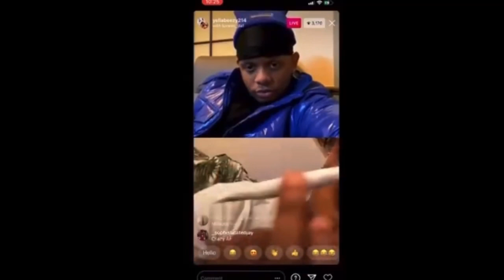YELLA BEEZY ARRESTED & CAUGHT WITH WEAPONS‼️ TRAPBOY FREDDY NEXT🤔